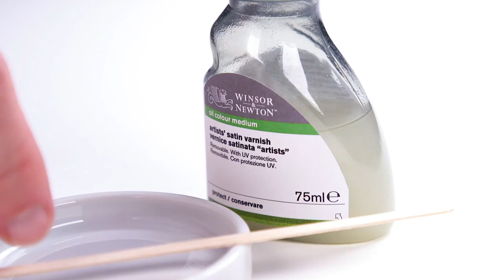Artists’ Satin Varnish by Winsor & Newton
Winsor & Newton’s Artists’ Satin Varnish is a superior quality UV resistant artists’ satin varnish, removable with Artists’ White Spirit or Distilled Turpentine. This quick-drying, non-yellowing varnish does not bloom or crack. Do not use until painting is completely dry (6-12 months). Shake well before use. Do not use as a medium.

For more information and to purchase Artists’ Gloss Varnish by Winsor & Newton, please